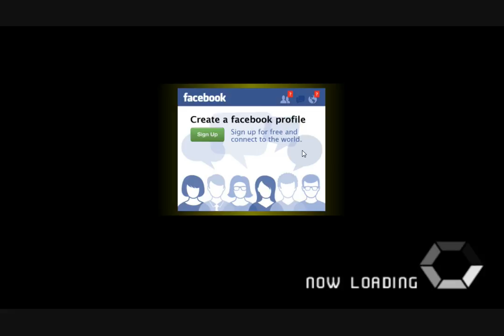Tower Defence Android Game play part 13.avi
Tower defense is a subgenre of real-time strategy video games.The goal of tower defense games is to try to stop enemies from crossing a map by building traps to slow them down and towers which shoot at them as they pass. Enemies and towers usually have varied abilities, costs, and upgrade prices. When an enemy is defeated, the player earns money or points, which are used to buy or upgrade towers, or upgrade the number of money or points that are earned, or even upgrade the rate at which they upgrade.

Tower defense games are characterised by the positioning of static units by the player to defend against mobile enemy units who are trying to get from a start point to an end point. There is a set number of enemy units (or 'damage' the player can take from units reaching the end point) who can reach the end point before the level is lost. Some games use a static route that the enemy units follow around which the player places their towers, while others favour a free-form environment that allows the user to define the path the enemy units take. Some games use a mixture of both. Most games allow the upgrading of the player's towers.

Often an essential strategy is "mazing", which is the tactic of creating a long, winding path of towers to lengthen the distance the enemies must traverse to get past the defense. Sometimes "juggling" is possible by alternating between barricading an exit on one side and then the other side to cause the enemies to path back and forth until they are defeated. Some games also allow players to modify the attack strategy used by towers to be able to defend for an even more reasonable price.